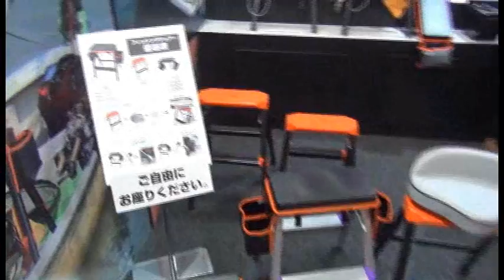フィッシングショー2014 株式会社 ビーエムオージャパン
Japan FishingFestival2014の株式会社 ビーエムオージャパンブースでインタビューの様子を撮影しました。